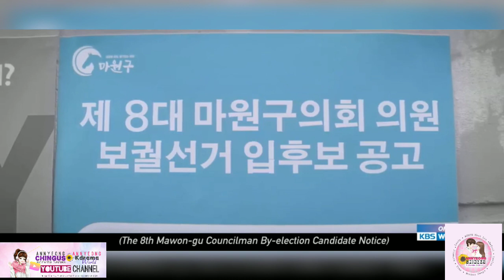MEMORIALS TEASER 1&2 with ENG SUB | UPCOMING KDRAMA (Premieres July 1)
PLOT SYNOPSIS:
Seo Gong Myung is the efficient and hard-nosed elite civil servant, who can multi-task with ease and is dubbed the ‘Number One Handsome Man’ on the District People's Committee. However, he is a cold, rigid, and independent person, who is deemed prickly and unapproachable at the best of times. Seo Gong Myung is guided by his moral convictions, which he staunchly adheres to, opting to do everything ‘by the book’.  His lack of flexibility and his penchant for criticizing all those who enter his domain, not only serve to earn him the nickname ‘Great Lucifer’, but more enemies than friends.

Goo Se Ra is a lower-class woman with little education or money, but can still talk a good game and punch well above her own weight.  Known as the ‘Queen of Civil Complaints’, she’s a force to be reckoned with! She’s held many positions in the past, none of which have materialized into a stable source of income, Small wonder the opening on the District People's Council, with an annual salary of 50 million won for a mere 90 working days, could be just the ticket she needs to better her circumstances.

The sparks start flying as the newly-demoted Seo Gong Myung and newbie Council member Goo Se Ra join forces to penalize corrupt politicians.